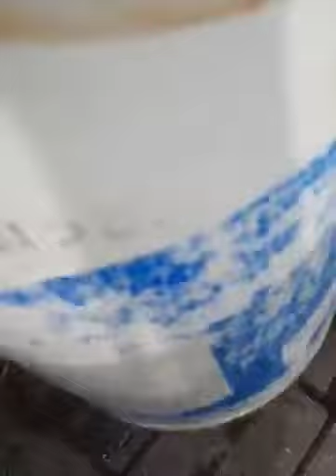Cùng Trường Phát xuất hàng cá bớp giống chất lượng đến bà con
Cùng tham gia vào quá trình xuất hàng cá bớp giống đến bà con ở xa
Trại cá giống Trường Phát tiếp tục đem nhưng chú cá bớp giống chất lượng đến tận lồng bè của bà con trên chuyến xe thân thuộc.
Cá bớp giống được đếm kỹ lưỡng đảm bảo số lượng đến tận tay bà con vẫn đảm bảo chất lượng tuyệt đối.
Trại cá giống Trường Phát chuyên cung cấp cá giống chất lượng và dịch vụ chuyên nghiệp góp phần nhỏ vào vụ nuôi thành công của bà con